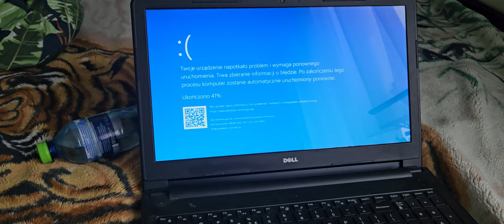Kicia Kocia has BSOD